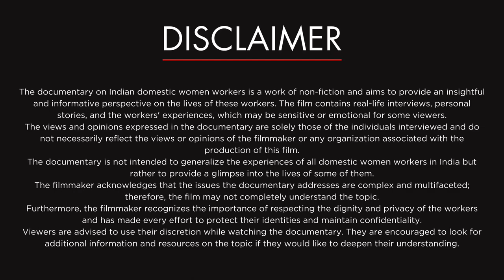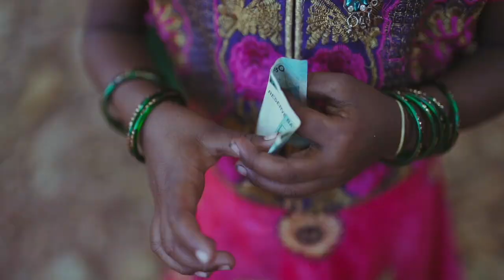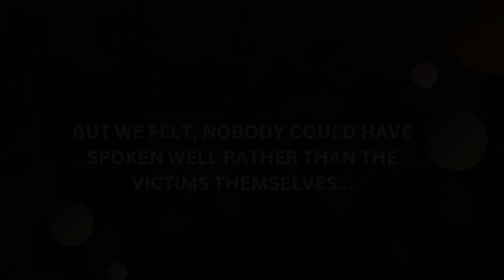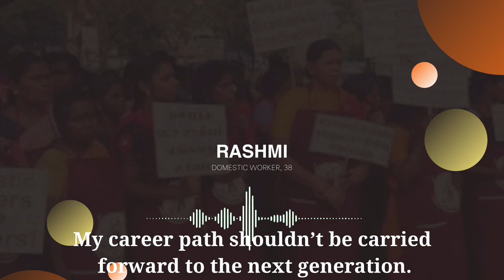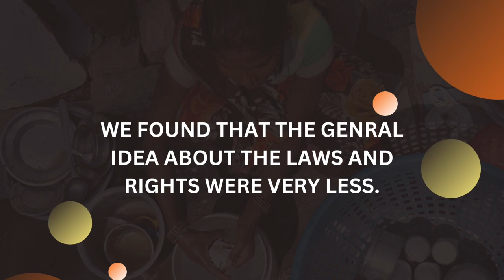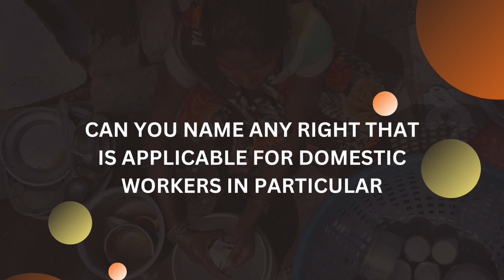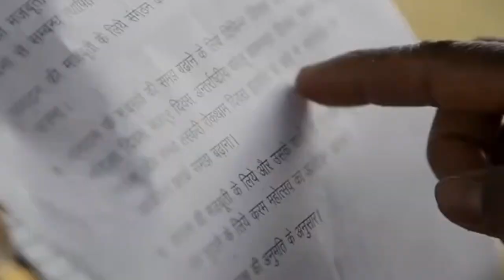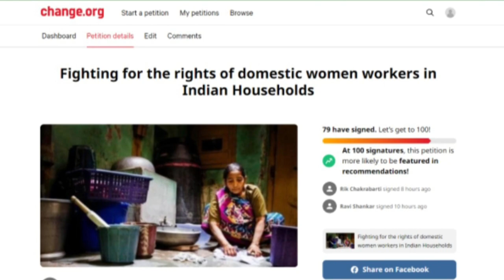Dignity for Humans of Home || Cacti Productions || Documentary on Domestic Women Workers in India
Over the past five years, domestic women workers in India have faced numerous challenges and difficulties. Despite some efforts to improve their conditions, many of these issues persist.

The post-pandemic era intensified the issues and problems for the workers. Here we have shortlisted a few problems in this field where we can bring in and enumerate a change with your help.

Low wages: Many domestic workers in India are paid very low wages, often below the minimum wage. This can make it difficult for them to make ends meet and support their families.
Lack of job security: Domestic workers often lack job security and may be dismissed without notice or compensation.
Long working hours: Domestic workers in India often work long, sometimes up to 12 hours a day, with no overtime pay or breaks.
Lack of respect: Domestic workers are often treated disrespectfully and may face verbal or physical abuse from their employers. They may also be subjected to discrimination based on their caste, religion, or gender.
No social security benefits: Domestic workers are not entitled to social security benefits such as health insurance, pension, or maternity benefits.
We are looking at alternative policies in our movement as well:

National Domestic Workers Policy: The Indian government could develop and implement a national policy focused on domestic workers. The policy could provide guidelines for the fair treatment of domestic workers, including working hours, wages, social security, and grievance redressal mechanisms. The policy could also include measures to increase awareness and educate employers about the rights of domestic workers.
Mandatory Registration: Domestic workers could be required to register with a government agency to ensure that labor laws protect them. This would give domestic workers legal recognition, entitling them to social security benefits, including healthcare, pension, and life insurance. Employers who hire unregistered domestic workers could be penalized, and
the registration process could be simplified to encourage more domestic workers to participate.
Domestic Workers' Unions: Domestic workers could be encouraged to form unions to advocate for their rights collectively. Unions could provide a platform for domestic workers to voice their grievances and negotiate better
working conditions and wages. Unions could also provide legal aid and support for domestic workers who experience harassment or abuse.
Mandatory Training and Certification: The Indian government could mandate training and certification programs for domestic workers. This would ensure domestic workers have the necessary skills to perform their jobs effectively and safely. Certification could also increase the value of domestic
work and help employers recognize the importance of their work.
 Incentives for Employers: The Indian government could incentivize employers who treat their domestic workers fairly. Employers who pay fair wages, provide safe working conditions, and offer social security benefits could be eligible for tax breaks or other financial incentives. This could encourage more employers to treat their domestic workers with respect and
dignity.

We want to tackle these problems and instigate specific laws and provisions for the domestic workers in Indian Households to have a voice and opinion and build a better societal future.

Credits:
Inspiring Hope Background Music
Sad Emotional and Nostalgic Background Music

Direction: Nandini Chakrabarti, Varuni, Saptaparno Roy
Videography: Elizabeth, Linjo Joseph, Mithun
Vox Pop: Mithun, Subhashini R
Music Mastering and Mixing: Saptaparno Roy
Research and Scripting: Nandini Chakrabarti, Subhashini R
Production: Team Cacti Production